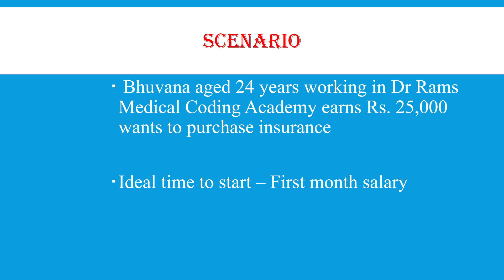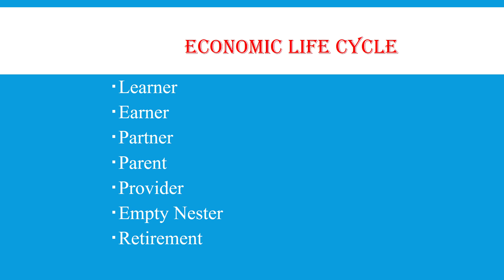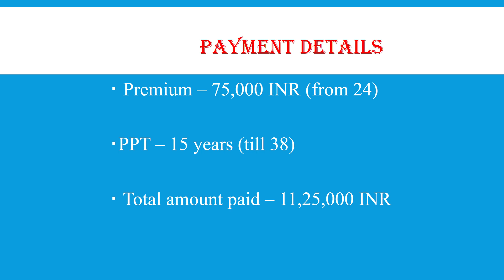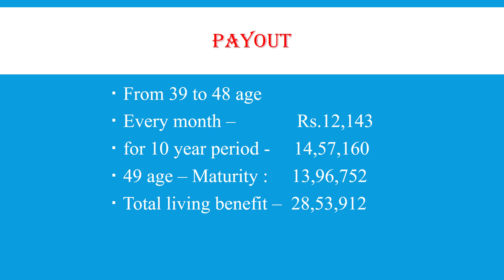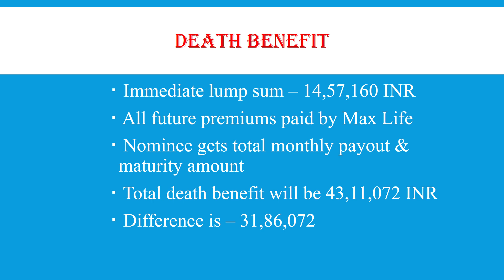Teenager Plans | Max Life Insurance | Living Benefit | Death Claim | மேக்ஸ் லைஃப் இன்சூரன்ஸ் | தமிழ்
This video is about the financial scenario of a person aged 53 years, how we can make use of the monthly income plan of Max LIFE Insurance. The actual cost borne by the policy holder in terms of the premium paid during the PPT, and the living benefits and death benefits illustrated.

இந்த வீடியோ, 53 வயதுடைய ஒருவரின் நிதி நிலைமை, மேக்ஸ் லைஃப் இன்சூரன்ஸின் மாத வருமானத் திட்டத்தை நாம் எவ்வாறு பயன்படுத்தலாம் என்பது பற்றியது. PPTயின் போது செலுத்தப்பட்ட பிரீமியத்தின் அடிப்படையில் பாலிசிதாரரால் ஏற்கப்படும் உண்மையான செலவு மற்றும் வாழ்க்கைப் பலன்கள் மற்றும் இறப்புப் பலன்கள் விளக்கப்பட்டுள்ளன.

இந்த வீடியோ, இந்தியாவில் உள்ள மேக்ஸ் லைஃப் இன்சூரன்ஸ், எல்ஐசி போன்ற இன்சூரன்ஸ் நிறுவனங்களைப் பற்றி பேசுகிறது, செயல்பாட்டின் அடிப்படைகள் மற்றும் ஐஆர்டிஏஐ போன்ற ஒழுங்குமுறை அமைப்பு அத்தகைய பாலிசிகளை வாங்குவதன் அவசியத்துடன் விவாதிக்கப்படுகிறது. இந்த நிறுவனத்தின் பல்வேறு அம்சங்கள் குறித்து ஆராயப்பட்டு வருகிறது. மேக்ஸ் லைஃப் பெற்ற சாதனைகள் மற்றும் விருதுகளுடன் காப்பீடு மற்றும் முதலீட்டுத் தொகுப்புகள் விவாதிக்கப்படுகின்றன.

க்ளைம் செட்டில்மென்ட் விகிதத்தின் அடிப்படையில் மேக்ஸ் லைஃப் 1வது இடத்தில் உள்ளது மற்றும் இந்தியாவில் பணிபுரியும் சிறந்த நிறுவனங்களில் ஒன்றாகும்.

Watch our entire YouTube videos  @Dr Ramasubbu
(Or)
Use the Below link: